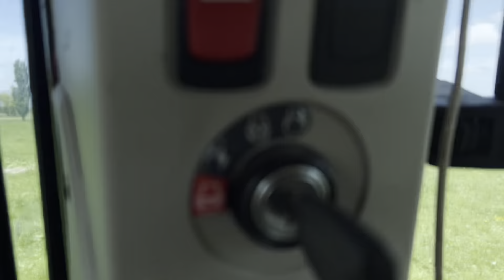Fixing the Strainer on the Yard, Scrapeing the Races.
Rusty’s Business - On Farm Welding And Repairs

Great YouTube Channels List Below.

IT WORKS UNTIL IT DOESN’T

We use Rata Soft Bale grabs and a Rata Quick Hitch, both great products and our preferred equipment.

The Hoof GP - Scottish Hoof Care Specialist

Farmers

MJ + DJ Adventures - My Niece and Nephew

Charlotte Ashley Farm - English Sheep and Beef AND Dairy Farmer

Farmer P - English Sheep and Beef Farmer

Trevor Struthers - American Grain Farmer